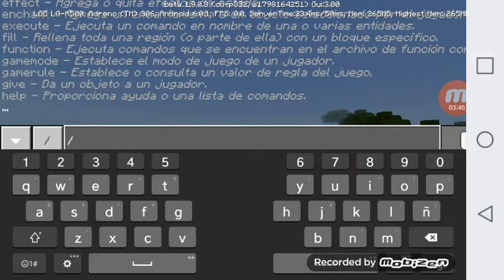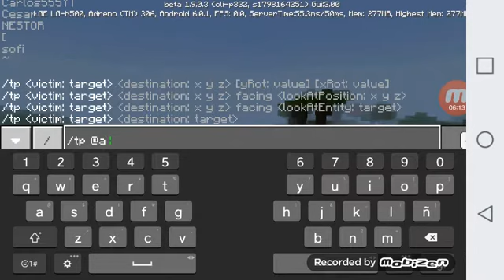Feliz navidad y feliz año Nuevo a todos 😜😜😝😝😍😍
Feliz año a todos😍😍